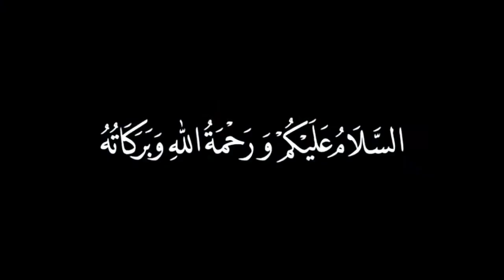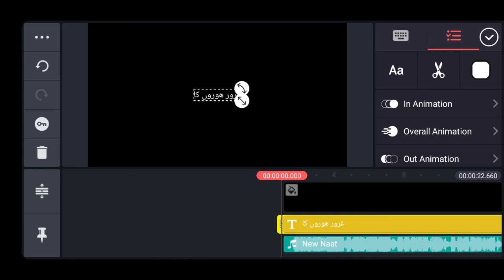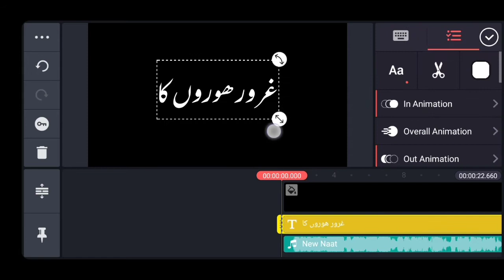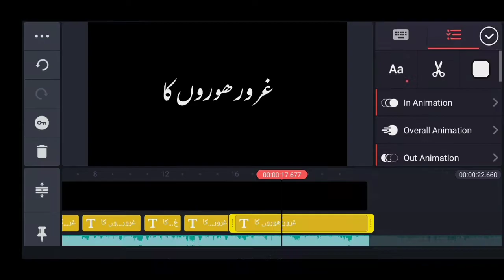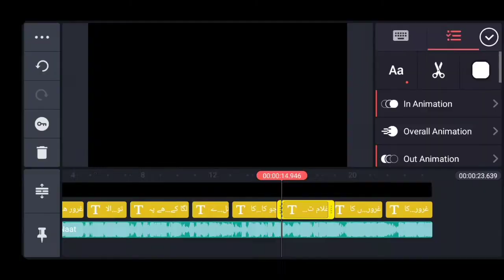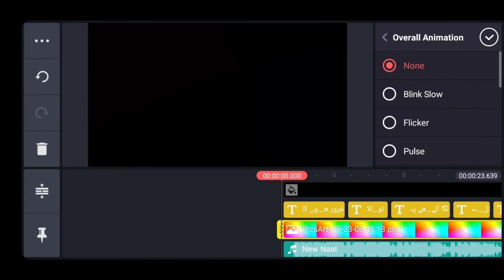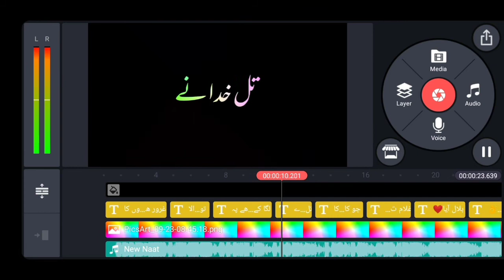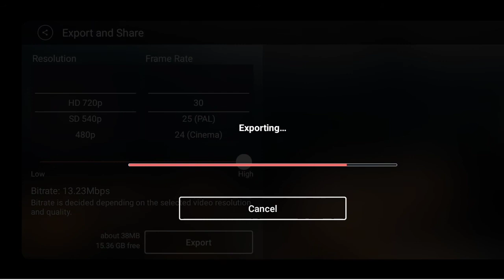How To Make Neon Text Whatsapp Status In Kinemaster | By Abdul Moiz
Image :-